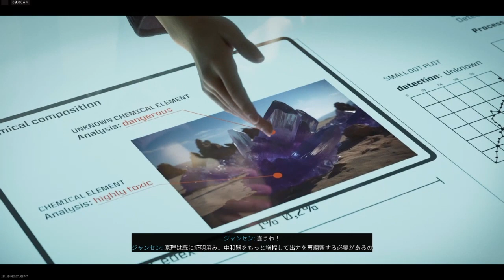MW3ゾンビ 第二章シェパード(ソロ)